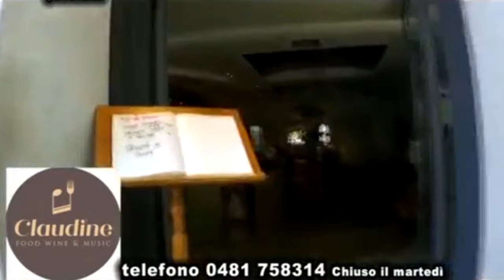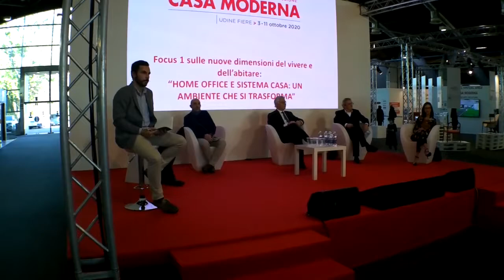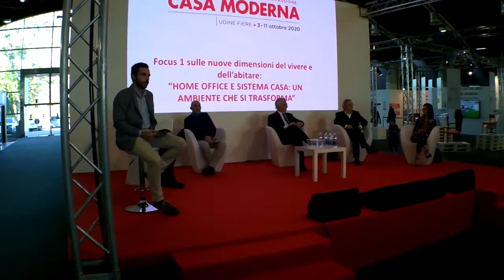08 10 20 SPECIALE CLUSTER ARREDO CASA FVG